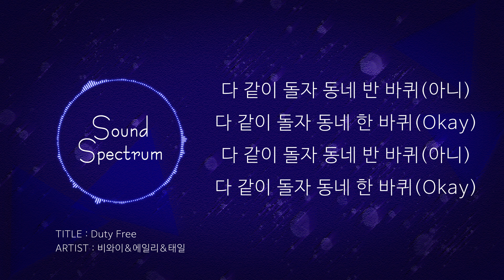Ailee(에일리) & BewhY(비와이) & Taeil(태일) - Duty Free - [Korean lyrics(가사)]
TITLE : Duty Free [더 콜 (The Call) FINAL Project]
ARTIST : Ailee(에일리) & BewhY(비와이) & Taeil(태일)
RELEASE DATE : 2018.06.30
LANGUAGE : KOREAN

This video does not monetize.

If there's any problem, I will delete it right away.
(문제시 삭제하겠습니다)